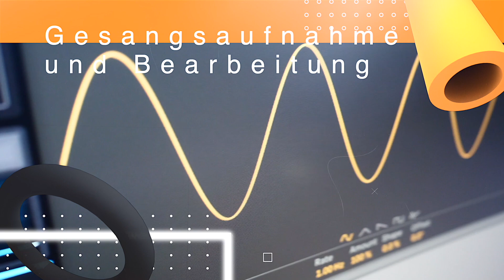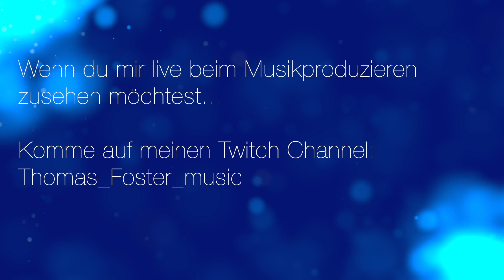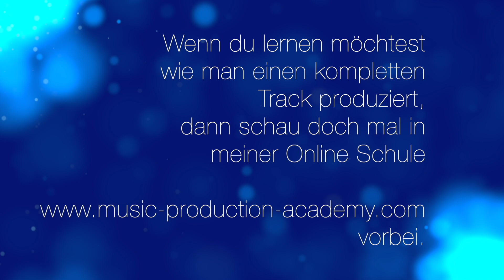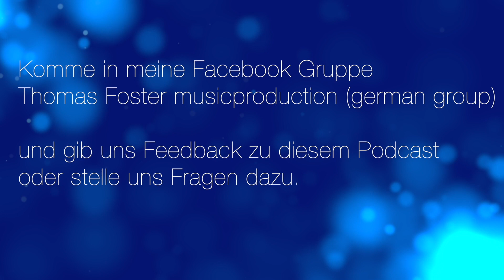Wir produzieren einen Song - Podcast #21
In dieser Folge produzieren wir einen kompletten Track. Wir starten mit der Programmierung des Schlagzeugs, entwickeln eine Chord Progression (Akkordfolge) und spielen darauf basierend ein paar erste Spuren ein. Dieser Song entstand auf der music production academy. Den gesamten Kurs könnt ihr auf YouTube unter dem Titel “Wie produziert man Musik” finden.

Mein Bildschirme:

Meine Lautsprecher sind von Genelec:

Als Audio-Interface verwenden wir das Apollo von Universal Audio:

Wobei ich Euch eher das Twin empfehle: